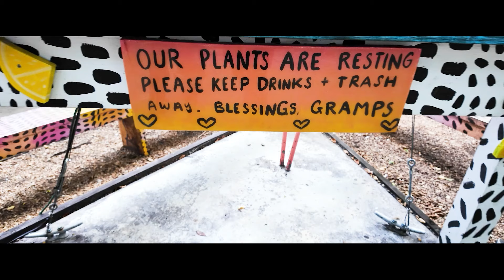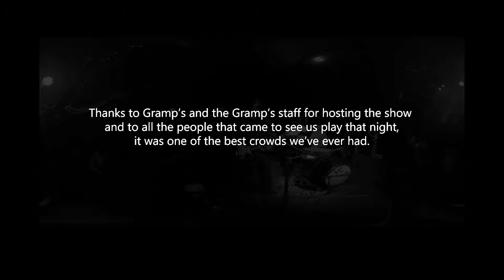Viloria - Live at Gramp's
Viloria presents their first studio album "Pez Que Fuma" and one new song live at Gramp's in Wynwood, Miami, FL. On July 6th, 2024

Performance:
Mario Viloria (Guitar and Vocals), Sofia Dias (Bass and Vocals), and Derek Seheult (Drums)

Intro 00:00
Si No Estás 01:03
Cambios 05:11
El Mejor Lugar 11:08
La Ciudad Del Calor 14:51
Chacarita 21:02
Indetenible 27:38
Caminante 33:08
Algo Que Decir 39:25
Fachada 46:06
Interviews and Credits 51:05

Cameras:
Olie Claudio
Vaith Ricardo
Fabrizio Hernandez
Mikael Mijares

Director and Editor:
Nazareth Calmen (Apto 52)

Live Sound Engineer:
Rafael Cadavieco

Audio Editing, Mixing, and Mastering Engineer:
Ronald Dos Santos

All interviews by:
OCCOLT STATION - Alberto Fernandez - a.k.a. OCCO

All music written by: Mario Viloria

All lyrics written by: Mario Viloria. With the exception of the encore song "Fachada" written by Mario Viloria and Sofia Dias.

Special thanks to:
Oriana Rincon
Tatiana Schumovich
Alberto Fernandez

Thanks to Gramp’s and the Gramp’s staff for hosting the show and to all the people that came to see us play that night, it was one of the best crowds we’ve ever had

All footage taken on July 6th 2024 at Gramp’s in Wynwood, Miami FL, USA